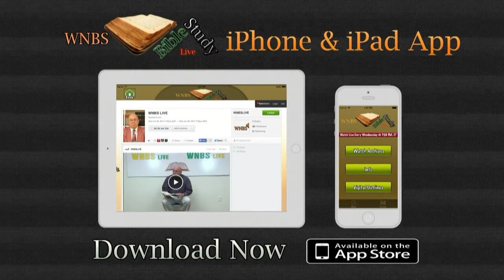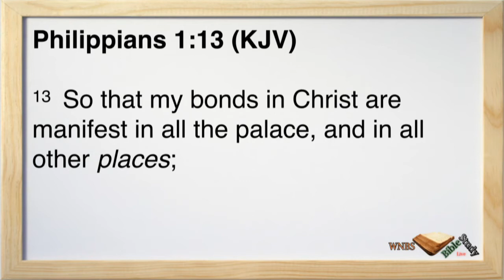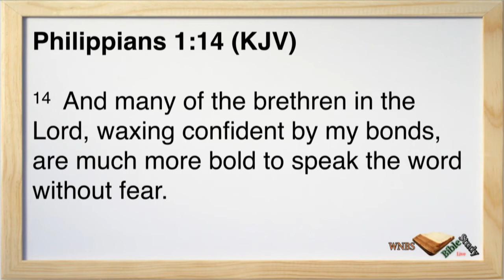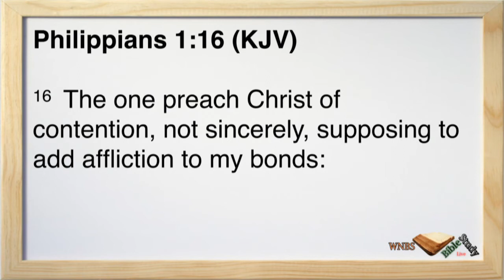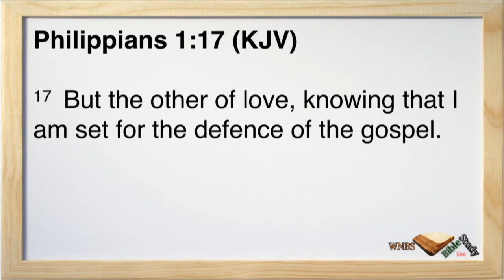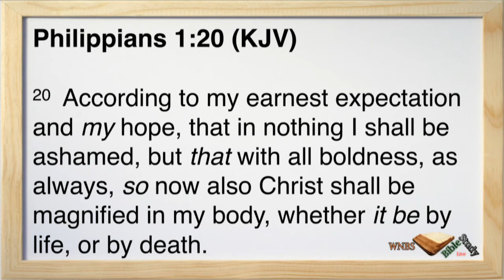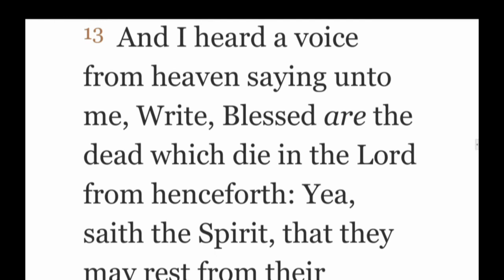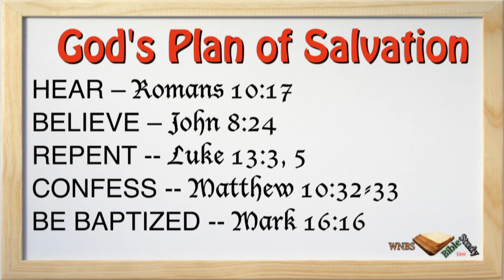WNBS LIVE MAY 2, 2018